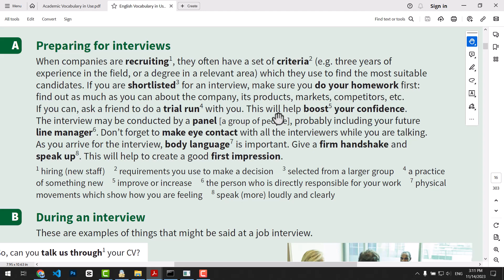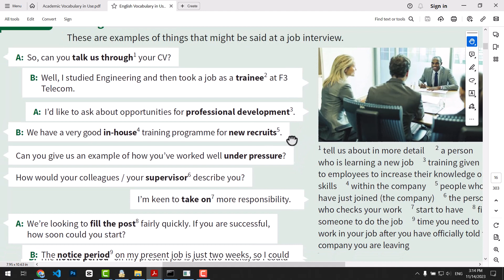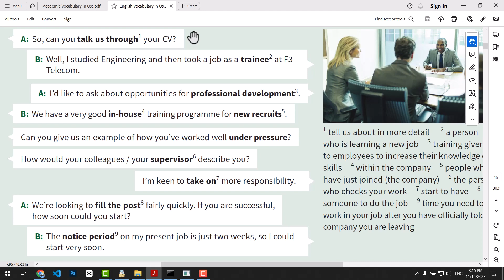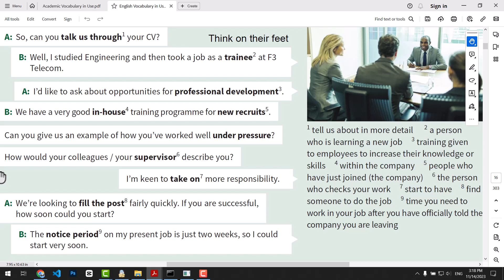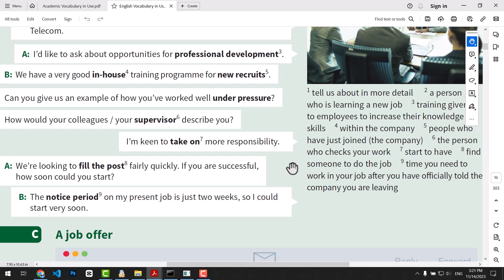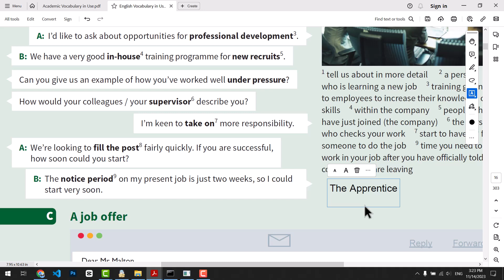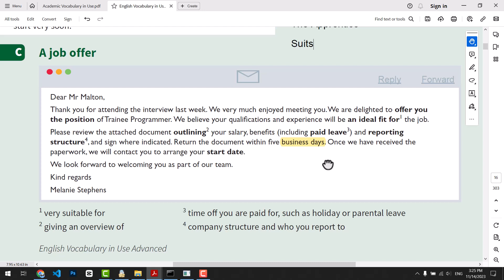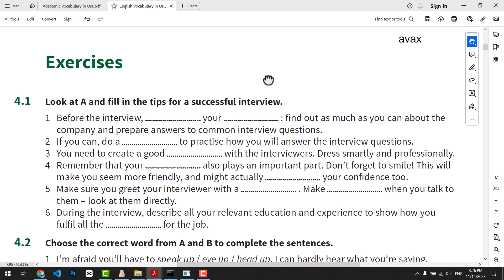کتاب Vocabulary in use (سطح پیشرفته)، درس چهارم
در درس چهارم از این کتاب در رابطه با مصاحبه های شغلی و بایدها و نبایدهای آن صحبت خواهیم کرد و با برخی از سوالاتی که در یک مصاحبه شغلی ممکن است مطرح شود آشنا می شویم.